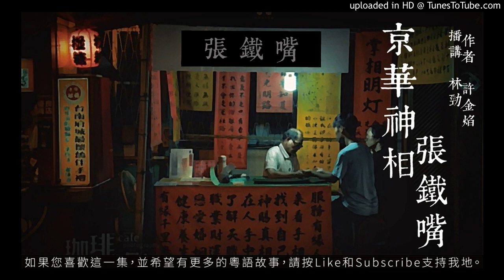許金焰 - 京華神相張鐵嘴 67 [粵語]